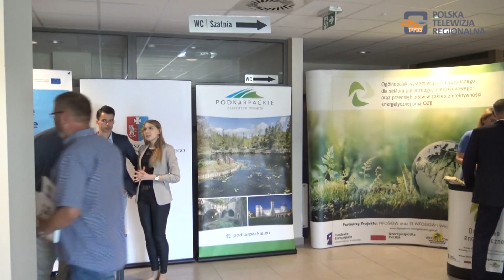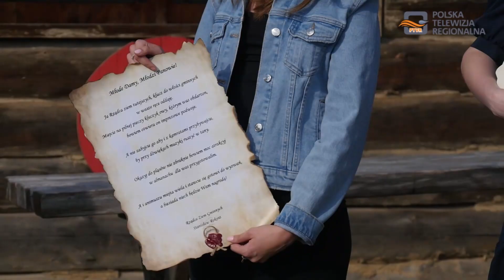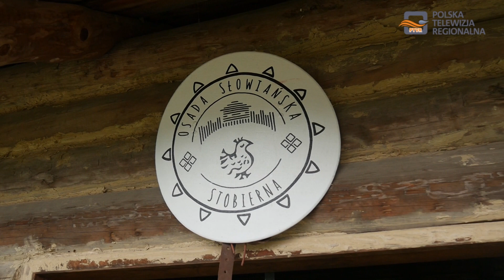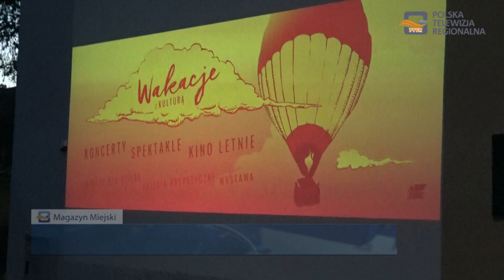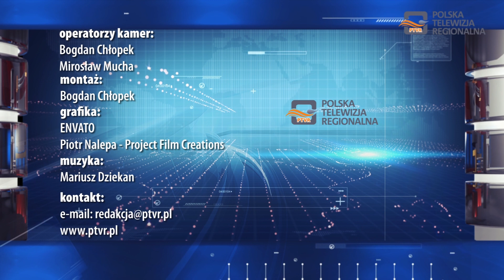Magazyn Miejski 07.07.2023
1. "Wszystko o dobrym powietrzu" - konferencja w Domu Kultury MORS
2. Wójt Stanisław Rokosz przekazał młodzieży "klucz imprezowy"
3. "Kino Letnie ze Śnieżką" w na terenie Parku "Sokół" w każdy piątek podczas wakacji